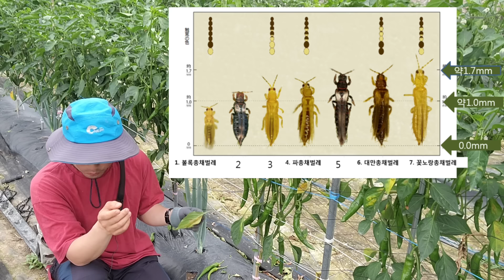고추역병 中 칼라병 대처방안 찾아보기...어렵나?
옥수수를 고추밭ㆍ 과수원에 꼭 심어야 하는 이유?